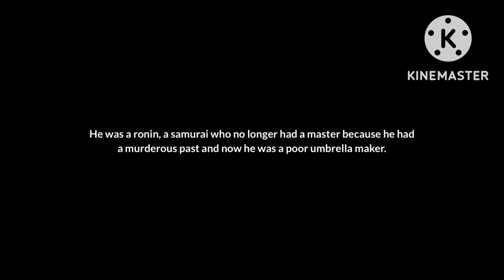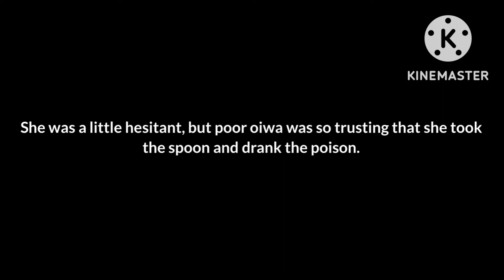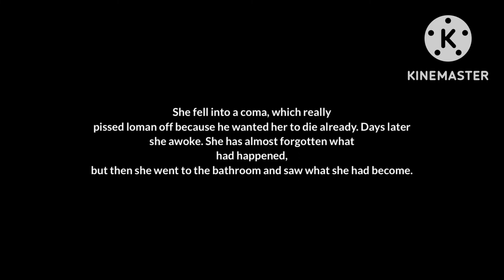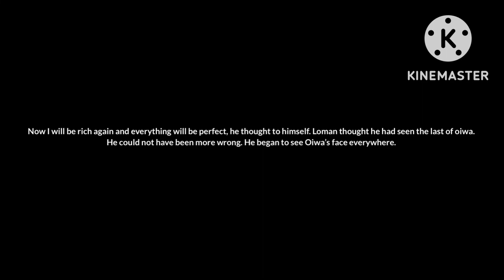Bloody Samurai || Japanese 🇯🇵Urban legend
Hello 👋☺️😌

Inspired by: Snarled

Please if you speak any other language you could watch my videos !

… vvvv…